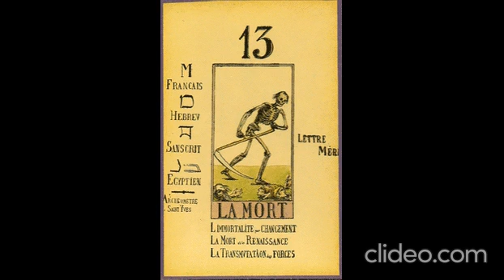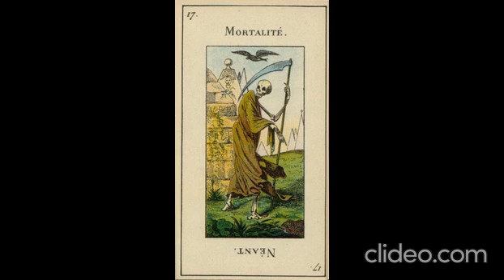Through the Gates of Death , Dion Fortune : Chapter 7 The death of the body.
Through the Gates of Death , Dion Fortune : Chapter 7
The death of the body.